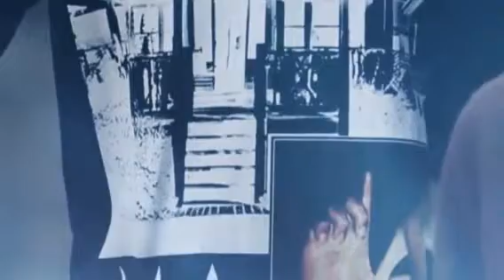HAPPY BIRTHDAY DY by Magisto